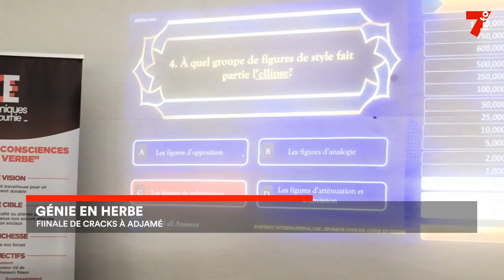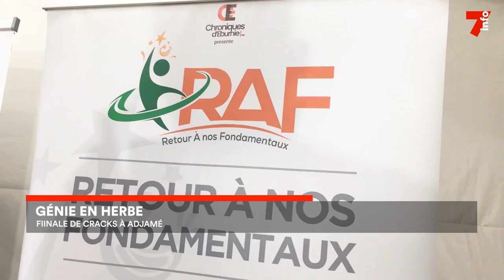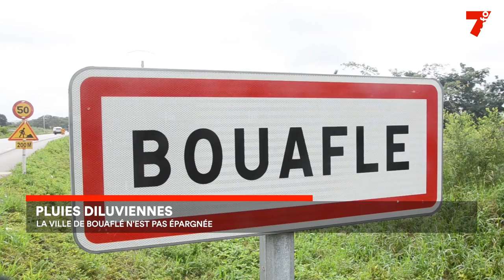Le 7 minutes du 1 août 2023 (édition du 19h)